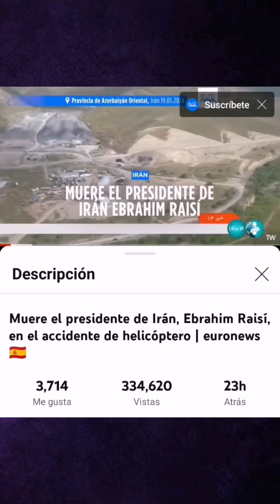FALLECIMIENTO DEL PRESIDENTE DE IRÁN EBRAHIM RAISI | PREDICCIÓN CUMPLIDA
Haz clic a la campana y recibirás nuevos vídeos que los estaré subiendo en pocos días sobre predicciones mundiales, predicciones de próximos sismos y desastres naturales y contenido paranormal . De igual manera, si te ha gustado el vídeo, por favor regálame un like.

Te invito a mi nuevo canal de horóscopo diario, la suscripción es GRATIS ⬇️